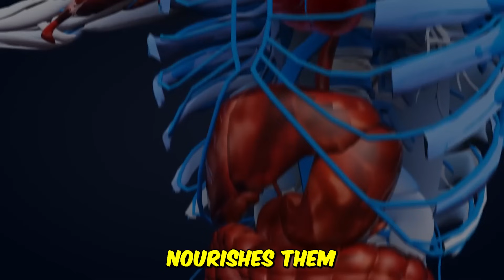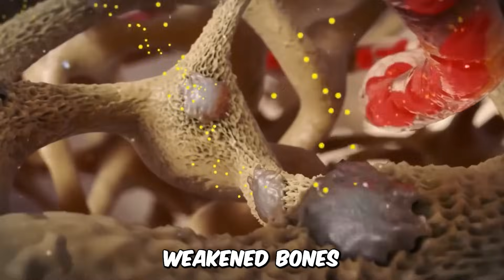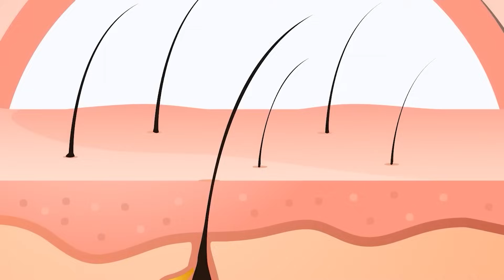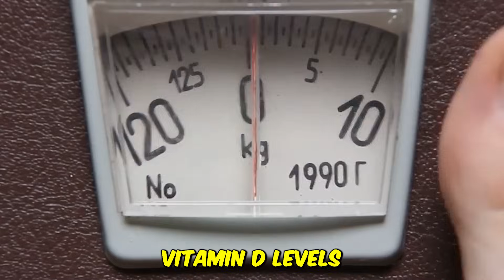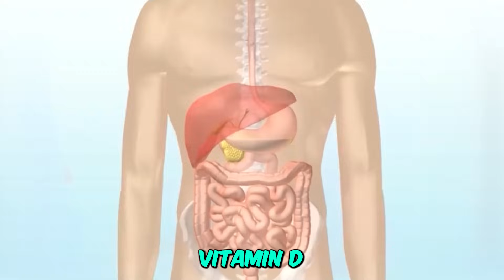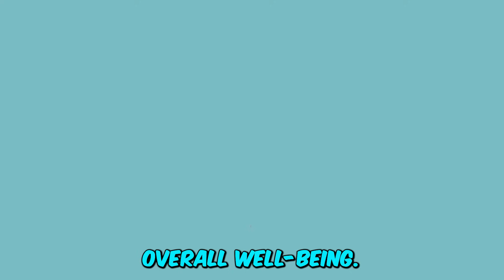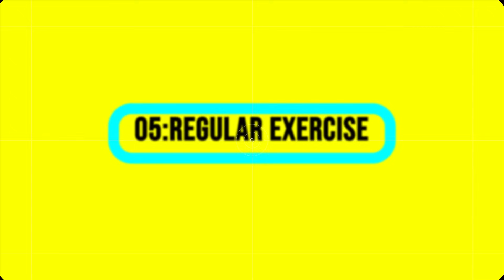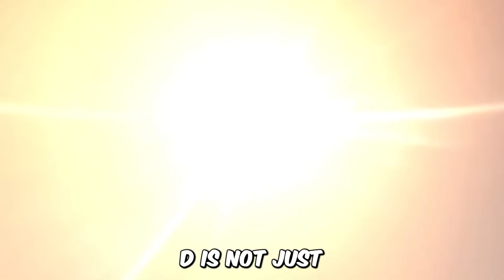Most Common Symptoms of Vitamin D Deficiency - Vitamin D Deficiency Signs, Cause and Treatment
Most Common Symptoms of Vitamin D Deficiency

We explore the most common symptoms, causes, and effective treatments to ensure you're getting the sunshine vitamin your body needs. empower yourself with the knowledge you need to recognize and address vitamin D deficiency!

⌚ Video Duration: 20:18

Hope this video is Informative for you!